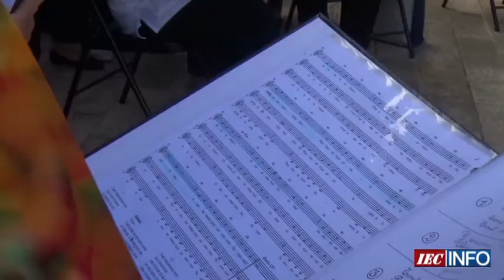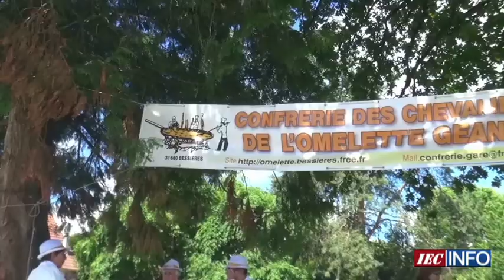Inter-village- La fete de l'oeuf et de la poule à Génouillac